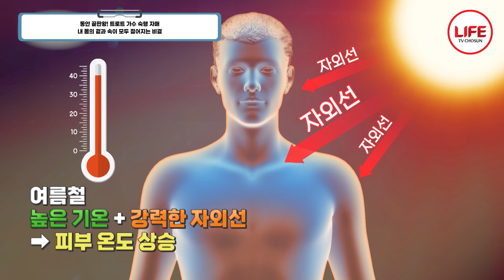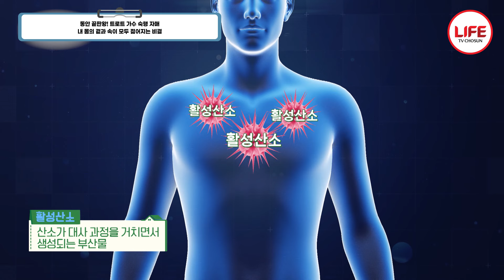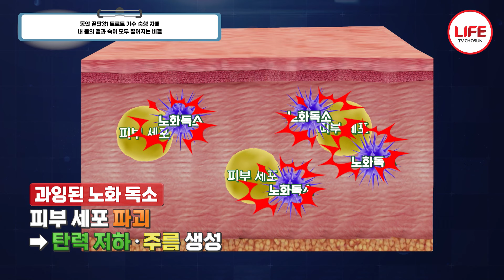[건강한집2] 숙행 자매의 젊어지는 비결을 공개한다! (TV CHOSUN 240723 방송)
노화의 주범은 열?
열 내리는 방법은?